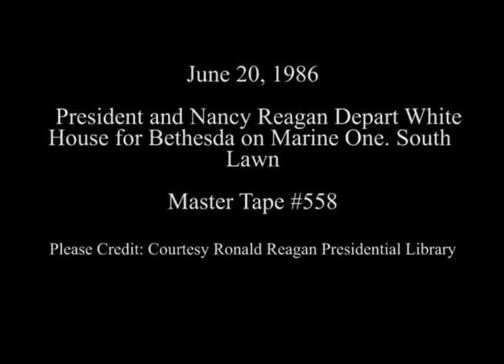President Reagan and Nancy Reagan Depart White House via Helicopter on June 20, 1986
Full Title: President Reagan and Nancy Reagan Depart White House via Helicopter for Bethesda Hospital from the South Lawn on June 20, 1986

Transcript: N/A

Production Date: 6/20/1986

Access Restriction(s):Unrestricted
Use Restriction(s):Unrestricted